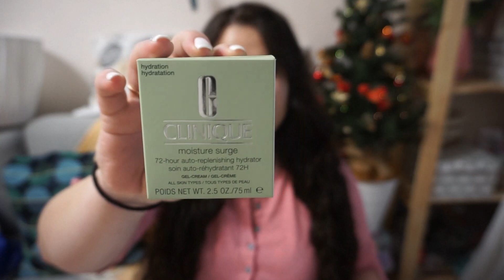ПОКУПКИ ЛЕТУАЛЬ 🎁🎄ПОДАРКИ НА НОВЫЙ ГОД